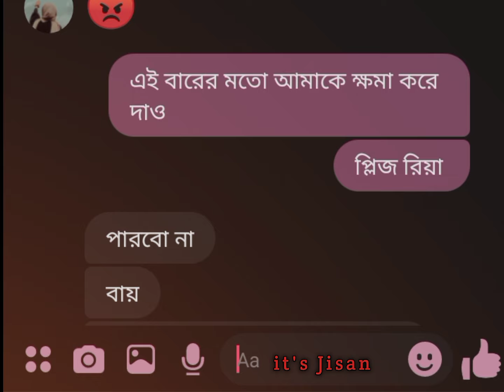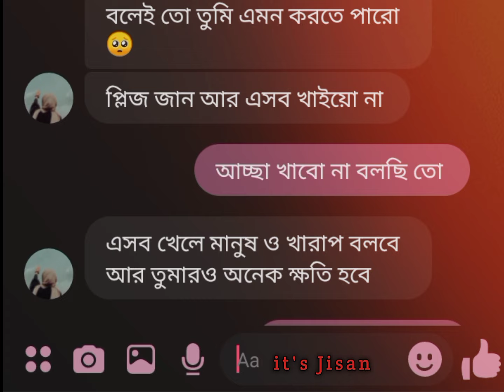যেভাবে গালফ্রেন্ডের রাগ ভাংগাতে হয়।। chat video।।Jisan Ahmed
my second new channel যেভাবে গালফ্রেন্ডের রাগ ভাংগাতে হয়।। chat video।।Jisan Ahmed

messenger story        chat story           Bangla chatting story